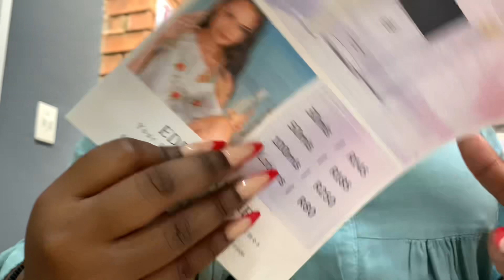Maintenance Vlog: Viral Pinterest Braids| Derma-planning| Shopping and More…🩷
✨OPEN ME ✨

Merry, merry Vlogmas friends 🧑‍🎄🎄❤️. I love you all so much.🩷